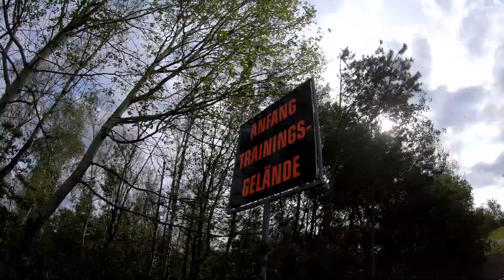the.running.scout - unterwegs auf meiner Hausrunde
"Film läuft. - Ich auch."
Heute sind wir unterwegs auf meiner Hausrunde.

# runquixote
# the.running.scout
# trailrunning

verwendete Kamera:

verwendeter Gimbal:

meine Schuhe:

meine Uhr (Polar M400 mit Brustgurt):